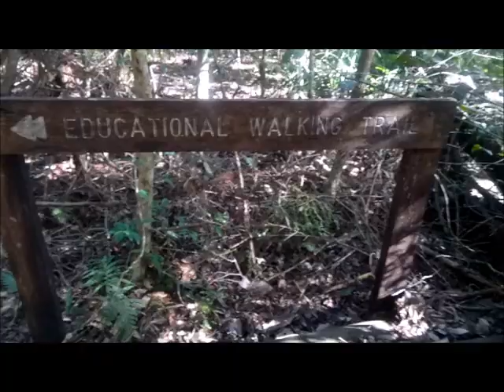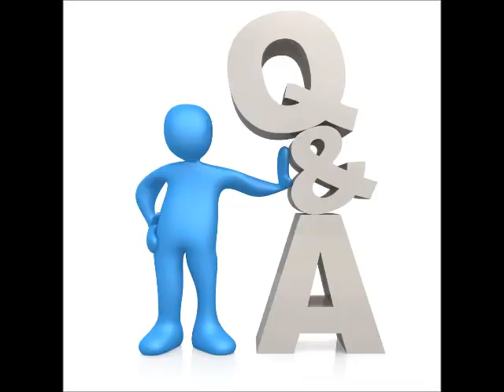Jerusalem Creek Falls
This week Allie is on an adventure with her friends to see Jerusalem Creek Falls. This is located at the edge of the Barrington tops half an hours drive from Dungog.